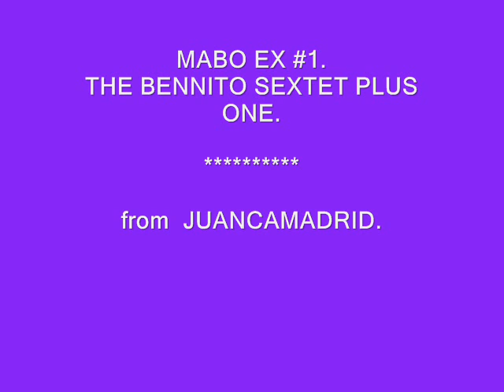MABO EX#1 - THE BENNITO SEXTET PLUS ONE by JUANCAMADRID.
DEJA TU COMENTARIO Y/O REGISTRATE, UN SALUDO JUANCAMADRID

All images, names or other things are trademarked by their owners, and are used here only for informational and non-profit or whatsoever and without any desire to violate the laws and statutes using international press freedom.

todas las imagenes, nombres u otras cosas son marca registrada por sus propietarios, y son utilizadas aqui unicamente con fines informativos y sin animo o fin de lucro alguno y sin ningun afan de violar las leyes y usando los estatutos internacionales de libertad de prensa.